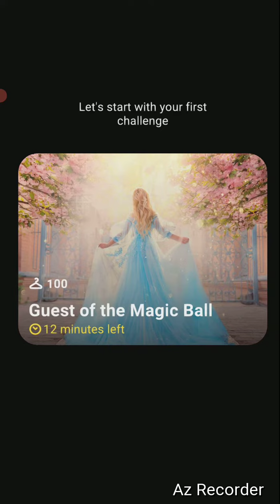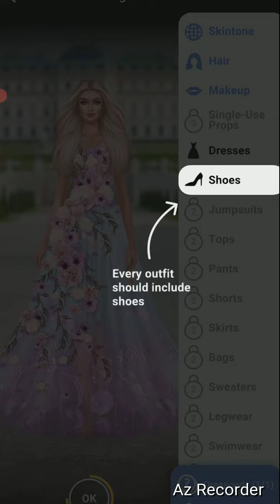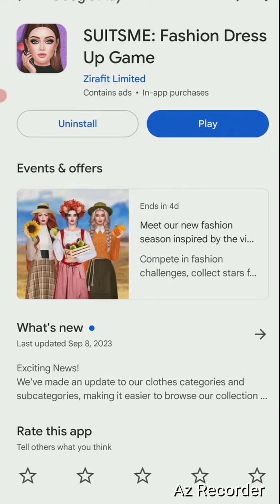SUITS ME: Fashion Dress Up Game Let's play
SUITSME is a new generation of fashion dress-up makeover clothes style apps for adults! If you’re into fashion designer apps, this unique fashion app is about to become your favorite. It is your turn to become a popular fashion icon!💎🥰